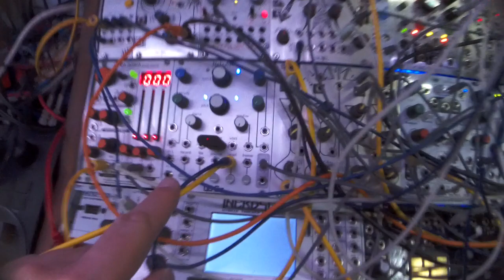Morphagene VS Nebulae2 latency check - eurorack modular synth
just use MG and Nae like a drum module, triggered by Grids
MG is fine, but one can notice some latency on the Nae
so you can't use the Nae just like a drum module
➡️ for this kind of situation a module like tiptop one is always a better choice
➡️you can compensate/adjust, when in a loop, with start
➡️you can also compensate everything with a trigger delay